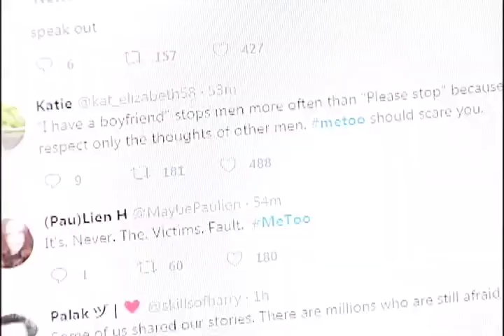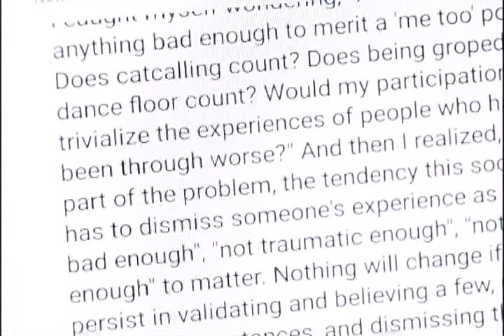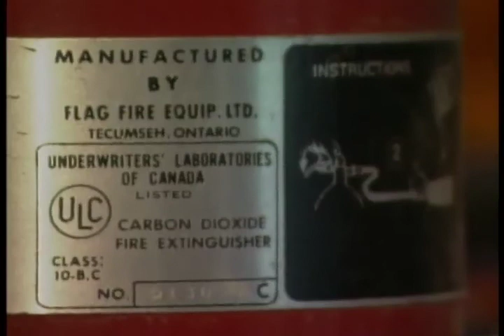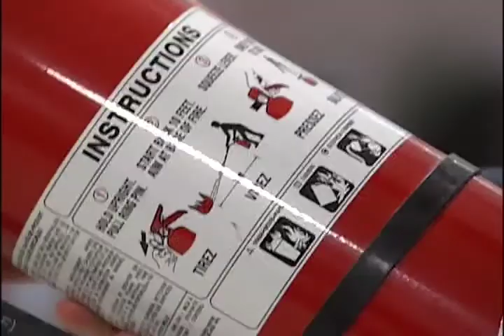NEWCAP NEWS OCT 16, 2017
Today's news stories from Lloydminster and surrounding area including:

THE CITY OF LLOYDMINSTER IS ENCOURAGING RESIDENTS TO HELP LOWER THE AMOUNT OF WASTE THAT GOES INTO OUR LANDFILL.

AND, IN LIGHT OF THE HARVEY WEINSTEIN SCANDAL, WE HEAR FROM THE LLOYDMINSTER SEXUAL ASSAULT CENTRE THE IMPORTANCE OF RAISING AWARENESS OF HARASSMENT IN THE WORKPLACE.

PLUS, THOUGH FIRE EXTINGUISHERS HAVE NOT CHANGED MUCH IN RECENT YEARS, WE LEARN IN THIS WEEK’S EDITION OF RETROSPECT THAT ADVICE ON WHEN TO USE THEM HAS.